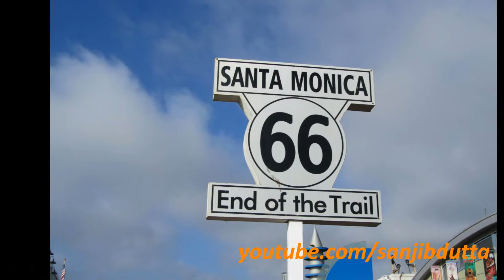Santa Monica Pier & Route 66, California, USA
Tour of Santa Monica Pier, the official western end of historic Route 66 in Santa Monica, California, USA on Aug. 11, 2011. The Santa Monica Pier is a large double-jointed pier located at the foot of Colorado Avenue in Santa Monica, California and is a prominent, 100-year-old landmark.

The pier contains Pacific Park, a family amusement park with a large Ferris wheel. It also has a carousel from the 1920s, an aquarium, shops, entertainers, an arcade, a trapeze school, a pub and restaurants. The end of the pier is a popular location for anglers.

The current Santa Monica Pier is actually two adjoining piers that long had separate owners. The long, narrow Municipal Pier opened Sept. 9, 1909. The short, wide adjoining Pleasure Pier to the south (previously called Newcomb Pier) was built in 1916 by amusement park pioneers Charles I. D. Looff and his son Arthur.

The Carousel was built in 1922 on the Pleasure Pier and features 44 hand-carved horses. It was rebuilt in 1990 inside the Looff Hippodrome. A calliope provides musical accompaniment.

Santa Monica Pier is the official western end of historic U.S. Highway Route 66. Route 66 is a roadway so famous, it had its own song "Get Your Kicks on Route 66." The original route stretched from Chicago to Los Angeles, and later, it was extended to Santa Monica.

Santa Monica is a beachfront city in western Los Angeles County. Situated on Santa Monica Bay, it is surrounded on three sides by the city of Los Angeles — Pacific Palisades on the northwest, Brentwood on the north, West Los Angeles on the northeast, Mar Vista on the east, and Venice on the southeast.

Santa Monica is home to executives and Hollywood celebrities amongst others and it is a mixture of affluent, single-family neighborhoods, renters, surfers, young professionals, and students. Santa Monica is named after Saint Monica of Hippo because the area in which the city is now located was first visited by Spaniards on her feast day.